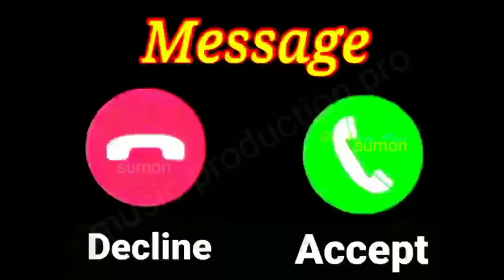Cute SMS Ringtone 2021 Best Notification Tone iphone Ringtone New SMS Tune Official Ringtones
I Love You Message Ringtone / Love Message Ringtone /Notification Tones / Ringtone Sms Ringtone

notification ringtone download mp3
notification ringtone download 2020
notification ringtone iphone download
notification ringtone samsung
Mobile ringtone new Hindi Best ringtone 2020//new music ringtone 2020| These All Things Are Copyrighted. Ringtone SadRingtone Hearttouching Instrumental Ringtone || New Sad Ringtone || Heart Touching Instrument Ringtone | Emotional Ringtone Instrumental Ringtone Instrumental Background Music Instrumental Sad Ringtone Instrumental Heart Touching Ringtone Instrumental Emotional Rington Instrumental Ringtone 2020 Heart touching Ringtone Very sad Ringtone Very very emotional Ringtone Brokan Heart Ringtone 2020 Latest Instrumental Ringtone Popular Instrumental Ringtone Instrumental Ringtone Instrumental Background Music Instrument Instrumental ringtone flute ringtone mp3 New Tik-Tok famous ringtone mp3 Mobile Ringtones 2020. Hindi instrumental ringtone Hindisongs instrumental hindi love ringtones #2020.new ringtone ringtone 2020. ringtone new ringtone ringtone hindi ringtone mobile Android ringtone new ringtone